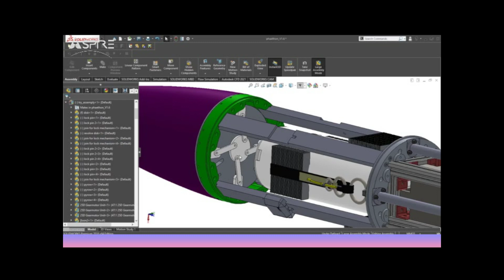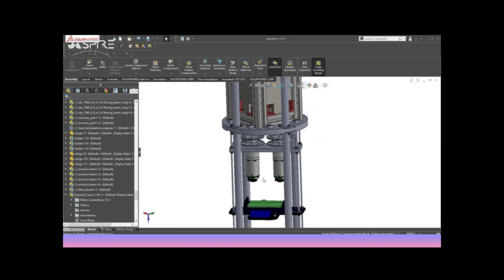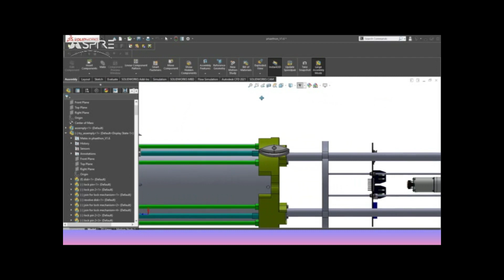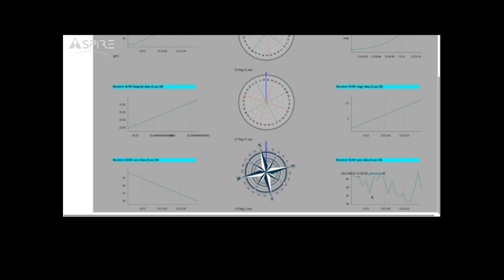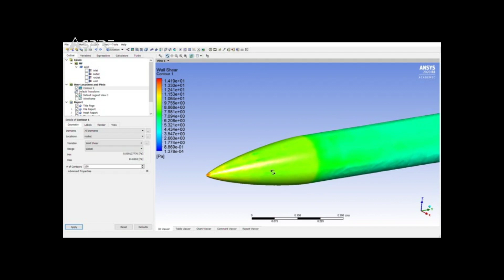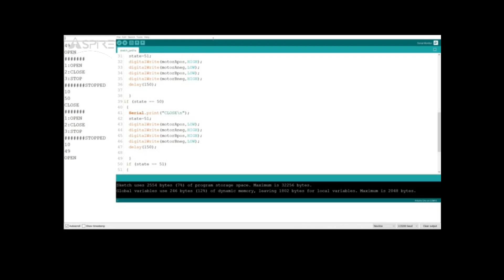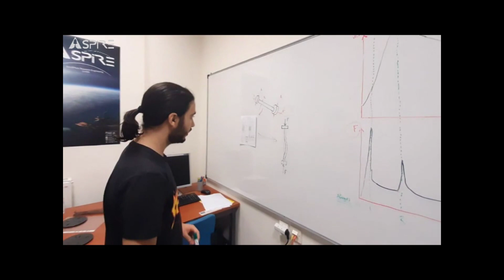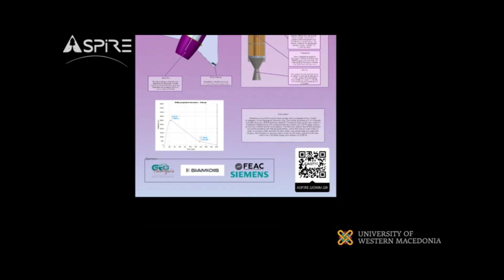Project Phaethon | 140 University of Western Macedonia ASPiRE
Additional team members who contributed to the project and the production of this video:
Vasileios Prekas
Stavros Triantafyllos Andreadis
Ioannis Loukas
Maria Pliaka
Petros Tilelis
Athina Korda
Aristeidis Nikanor Maslaris
Alexandra Kyrizaki
Konstantinos Margaritis
Dimitrios Mourtzilas

0:00 Introduction 🚀
1:42 Propulsion 🧨
2:28 Propellant ⚗️
5:39 Ignition System 🔥
7:01 Base Station 💻
8:23 Construction ⚙️
8:52 Aerodynamics 🥏
10:21 Recovery System 🪂
11:54 Structural 🗼
12:56 Outro ⏏️

For the 2021 Spaceport America Cup, ASPiRE, the rocketry team of the University of Western Macedonia, has designed and built its first rocket named Phaethon. Its objective is to fly at 10,000 ft above ground level, using a Student Researched and Developed (SRAD) solid rocket propulsion system, and carry a 8.8 lb dummy payload. To achieve that, an M-class motor is employed. In greater detail, the motor fuel consists of KNO3 (65%) and Dextrose (35%), is housed into a 459 mm combustion chamber made of 6082 aluminum alloy. In regard to the airframe, the four feathers, the nose, and the boattail, those are all made of carbon fiber, where the internal skeleton is made of 7075-T671 aluminum alloy. The whole structure is 2 m in length with a maximum diameter of 16 cm. The on board avionics consist of a Commercial - Of The Shelf main system, as well as a Student Researched and Developed one for redundancy. The first one utilises the APRS protocol for communicating with the ground station, while the second one uses LoRa. In order to ensure a safe recovery for the rocket, two parachutes are used, the drogue, that deploys at apogee and is made by the team, and the main one, which has a toroidal shape and deploys at 1500 ft.